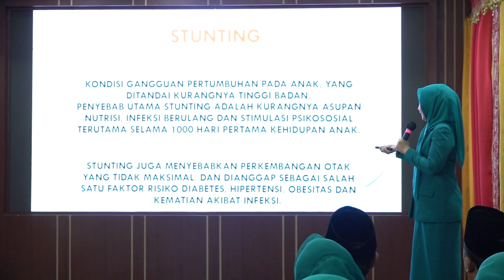Ayu Marzuki Lantik Tiga Ketua TP PKK dan Bunda PAUD Kabupaten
Penjabat Ketua TP PKK Aceh Ayu Marzuki, melantik tiga Ketua TP PKK Kabupaten, yaitu Ketua TP PKK Pidie Jaya, Aceh Tamiang dan Aceh Jaya, di restauran Meuligoe Gubernur Aceh, Senin (15/1/2024).

Dalam kesempatan tersebut, sebagai Bunda Pendidikan Anak Usia Dini Aceh Ayu Marzuki juga melantik ketiganya sebagai Bunda PAUD di masing-masing kabupaten.

Dalam sambutannya, Ayu Marzuki mengajak ketiga Ketua TP PKK untuk segera berkoordinasi dengan Pemkab dan mendukung berbagai program yang sedang dilakukan oleh Pemkab, terutama terkait pencegahan dan penanganan stunting.

“Segera rumuskan program kerja, baik program daerah maupun program nasional, terutama terkait penanganan stunting. Penting bagi kita untuk berkoordinasi dengan Posyandu. Sebab, kader PKK dan kader Posyandu adalah motor penggerak yang selalu berada di garda terdepan dalam upaya pencegahan dan penanganan stunting,” ujar Ayu Marzuki.

Ayu menjelaskan, Ketua TP PKK Gampong selaku Ketua Tim Percepatan Penurunan Stunting di tingkat gampong adalah dengan berperan lebih aktif dan maksimal serta selalu melibatkan kader PKK gampong dalam hal sosialisasi dan edukasi kepada masyarakat.

Selain itu, Ayu Marzuki juga mengingatkan jajaran TP PKK untuk memaksimalkan penggunaan dana kesehatan gampong dan dana PKK untuk upaya penurunan stunting.

Sementara itu, kepada para kader Posyandu, Ayu mengingatkan untuk terus meningkatkan kompetensi. Ayu juga menyarankan agar kader tidak sering diganti agar ilmu yang telah dimiliki para kader bisa terus disampaikan kepada masyarakat.

Selain itu, pemberian makanan tambahan di Posyandu harus sesuai dengan umur dan kebutuhan anak. Pengolahan makanan juga haru diperhatikan dengan baik, harus berprinsip aman pangan, hygienis dan diolah dengan tepat,” kata Ayu berpesan.